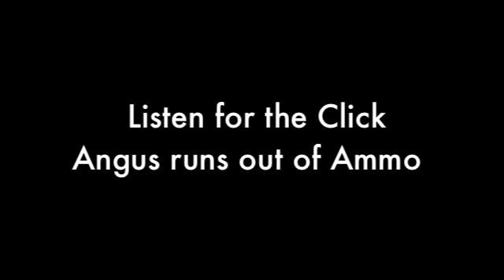Missed Fox in Slow Motion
Made this quick video in slow motion. I found it interesting we missed this fox we run out of ammo.